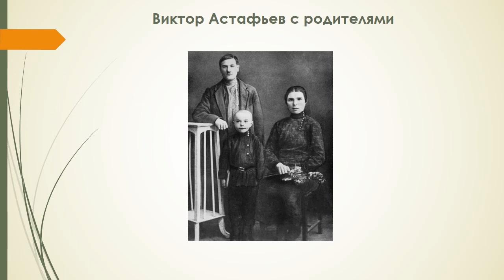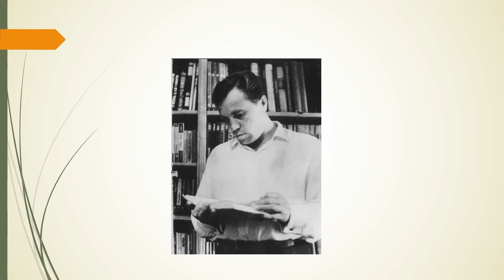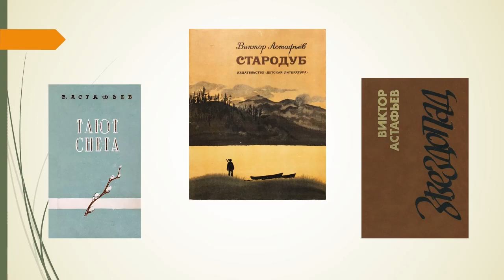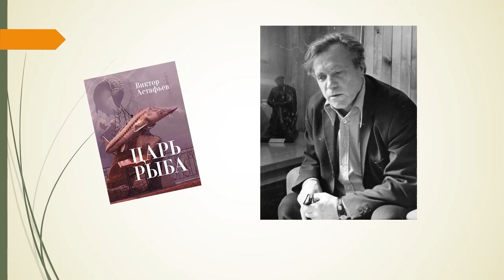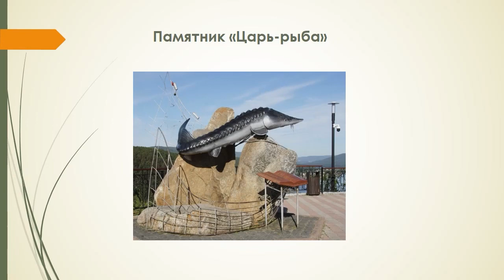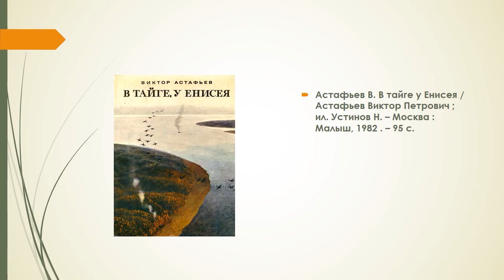Живое слово Виктора Астафьева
В 2024 году столетний юбилей Виктора Петровича Астафьева — известного советского писателя, драматурга, сценариста. В своих произведениях Астафьев не боялся поднимать острые социальные и нравственные темы, благодаря чему стал признанным классиком русской литературы. Сотрудники Исакогорской детской библиотека № 15 рассказывают о жизни и творчестве писателя.